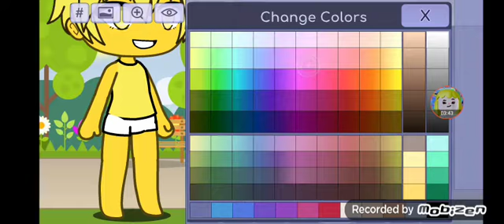creating bunnies on gacha life